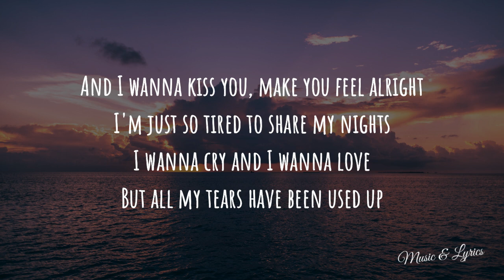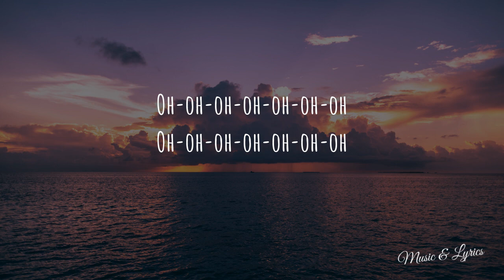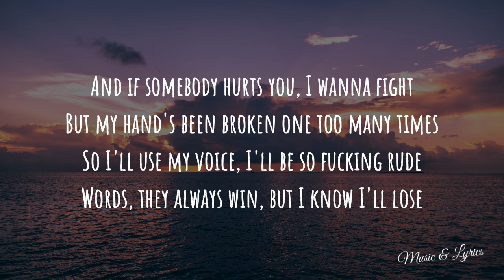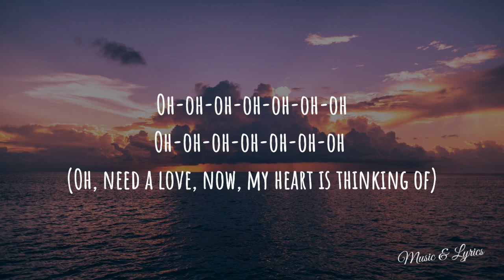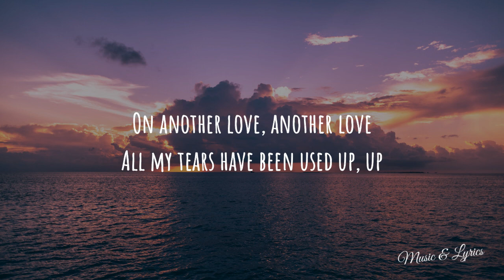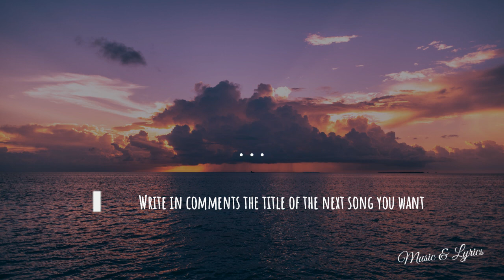Tom Odell - Another Love (Lyrics)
[Chorus]
Up

[Post-Chorus]
Oh-oh-oh-oh-oh-oh-oh
Oh-oh-oh-oh-oh-oh-oh

[Chorus]
Up

[Post-Chorus]
Oh-oh-oh-oh-oh-oh-oh

[Chorus]
Up

💡RESOURCES
The resources used for creating and managing a youtube channel:
- Cell phone stand
- Fast compact charger

This channel doesn’t own the music in this video. Please contact the artist/label if you want to use it !